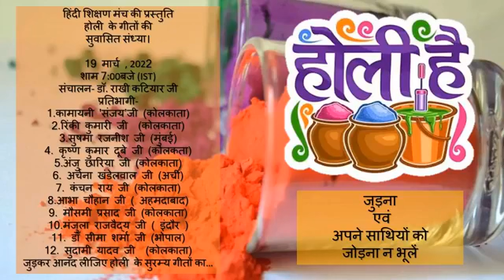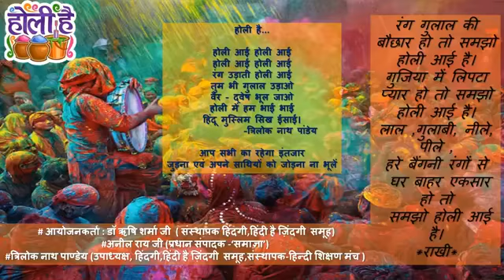रंग में रंग दई- होली है 🙏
रंग गुलाल की बौछार हो तो समझो होली आई है।
गुजिया में लिपटा प्यार हो तो समझो होली आई है।
लाल ,गुलाबी, नीले, पीले ,
हरे बैंगनी रंगों से
 घर बाहर एकसार हो तो
 समझो होली आई है।
*राखी*
अपने गीतों के साथ
होली की खुशियों में  शामिल हो रहे हैं 🙏🏻😊
1.कामायनी 'संजय'
2.रिंकी कुमारी कोलकाता
3.सुषमा रजनीश
4. कृष्ण कुमार दूबे, कोलकता
5.अंजु छारिया कोलकाता
6. अर्चना खंडेलवाल (अर्ची)
7. कंचन राय
8.आभा चौहान ( अहमदाबाद)
9. मौसमी प्रसाद (कोलकाता)
10.मंजुला राजवैद्य ( इंदौर )
11. डॉ सीमा शर्मा (भोपाल)
12. सुदामी यादव (कोलकाता )
होली है...
होली आई होली आई
रंग उड़ाती होली आई
तुम भी गुलाल उड़ाओ
वैर - द्वेष भूल जाओ
होली में हम भाई भाई
हिंदू मुस्लिम सिख ईसाई।
आप सभी का रहेगा इंतजार
जुड़ना एवं अपने साथियों को जोड़ना ना भूलें